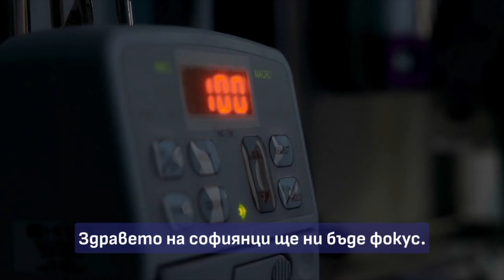Планът на Васил Терзиев за здравословен живот за всички #85